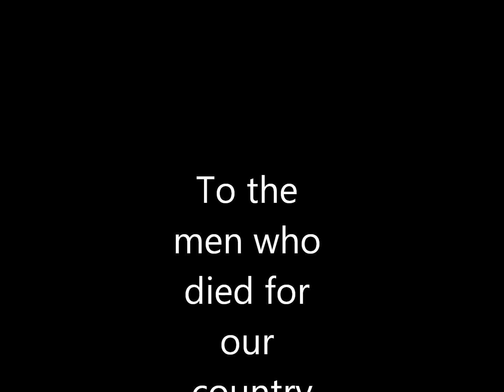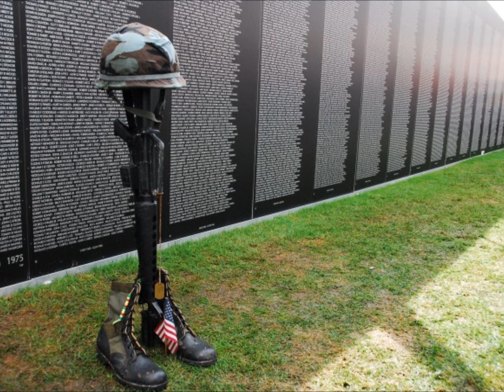To those who died for out country